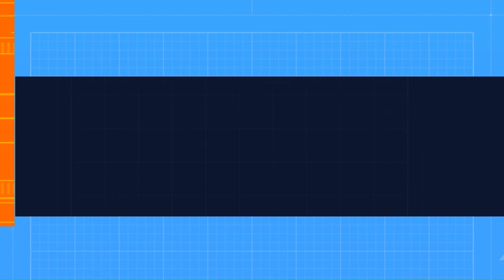Karachi Eat Festival 2024 | Karachi Food Festival | کراچی کی رونقیں |Tour Typewriter@tourtypewriter